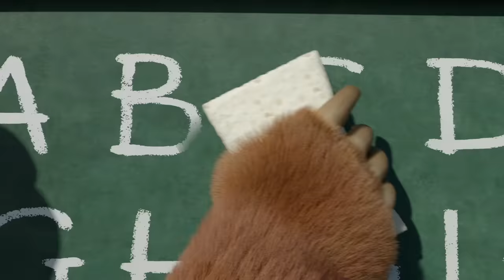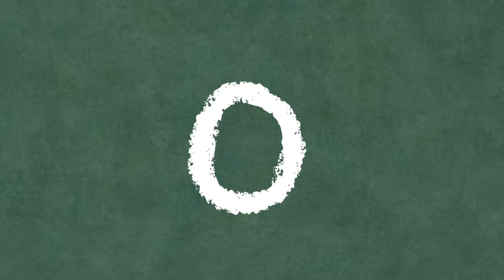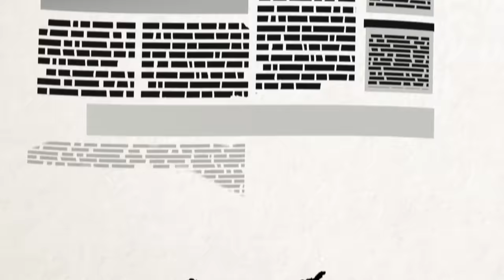🎵TaDaBoom English 🅰🅱 ABC Song 👱‍♀️👩‍🏫 Nursery Rhymes 🎵 Songs for kids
🅰🅱 ABC Song 👱‍♀️👩‍🏫

ABCDEFG
HIJKLMNOP
QRSTUVW
XYZ

ABCDEFG
HIJKLMNOP
QRSTUVW
XYZ

ABCDEFG
HIJKLMNOP
QRSTUVW
XYZ

Masha and the Bear present their music channel TaDaBoom English! 🎵 @TaDaBoomENGLISH